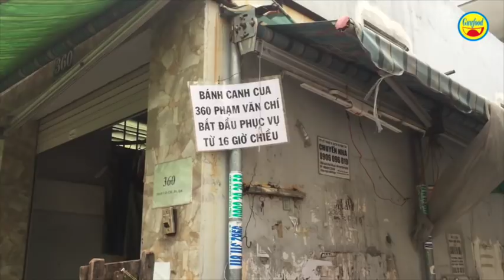Việt kiều về Sài Gòn chờ cả giờ để ăn cho biết tô bánh canh 300k - Guufood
Quán bánh canh cua vỉa hè ở con hẻm 360 đường Phạm Văn Chí, quận 6 được cho là đắt nhất Sài Gòn. Bánh canh cua ở đây được bán với nhiều mức giá, trong đó cao nhất là 300 ngàn đồng/tô. Quán bánh canh này không biển hiệu, bán vỉa hè đầu con hẻm mà khách thường gọi là bánh canh 300k.

Những ngày này, quán bánh canh 300k được dân mạng đồn rần rần và kéo nhau đến để thưởng thức. Một cảnh tượng chờ đợi để ăn tô bánh canh 300k thật đông đúc khó tưởng tượng được. Có Việt kiều Mỹ từ nước ngoài về Việt Nam cũng tìm đến chờ cả giờ đồng hồ để được thưởng thức. Phía trước quán, cảnh xếp hàng chờ mua bánh canh 300k đã khiến giao thông bị ùn tắc

Bà Loan – chủ quán bánh canh cua vỉa hè cùng chồng và 1 số người thật đã hoạt động hết công suất có thể để kịp bán cho khách. Bà Loan xoay sở liên tục mà không kịp bán và bà cũng bức xúc khi có những ý kiến chỉ trích trên mạng xã hội rằng, tô bánh canh cua của bà quá đắt, bán như “cắt cổ”…. Nếu quả thật, bạn có dịp thưởng thức bánh canh cua vỉa hè 300k thì mới thấy được ý nghĩa là “tiền nào của đó”.